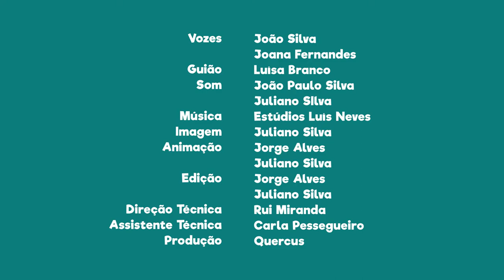FNT10E11 - PN do Tejo Internacional: o Grifo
Sabias que nesta área protegida podes observar uma das maiores aves de Portugal?